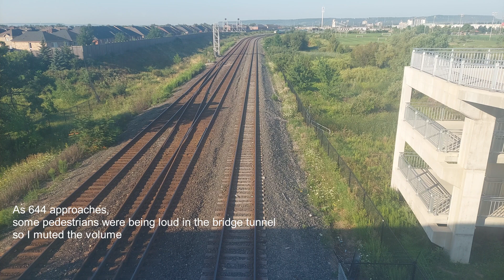Morning Rush Hour EP 9: Four GO Trains at Milton East Pedestrian Bridge! August 5, 2021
For the first rush hour railfanning session in August, I went to Milton to railfan the GO Transit Milton Line!

Just east of Milton GO, there is a pedestrian bridge crossing over the GO Transit Milton line/CP Galt Sub. I would highly recommend visiting this bridge for railfanning! The bridge looks brand new and has plenty of spots to railfan from. It also hosts a fantastic view of the rail corridor and the Niagara escarpment in the distance! Unfortunately, there are only GO Trains during rush hour, and CP Trains are uncommon and can come at any time, so you may not always get the greatest content, but the view sure makes up for it!

In this video, I filmed four eastbound GO Trains, with two of them being F59PH locomotives. Sadly once again no CP trains showed up during the 2 hours I was here.

Train Data
0:00 Introduction

0:18 F59PH 560
Pulling 6 cars eastbound at 6:51 AM towards Union Station

1:31 F59PH 559 Westbound
Pushing 6 cars from the GO Transit Milton Yard to Milton GO Station at 7:07 AM

2:44 F59PH 559 Eastbound
Pulling 6 cars towards Union Station at 7:20 AM

3:33 MP40 629 Westbound
Pushing 6 cars from the GO Transit Milton Yard to Milton GO Station at 7:39 AM

4:27 MP40 629 Eastbound Angle 1
Pulling 6 cars towards Union Station at 7:50 AM

5:20 MP40 629 Eastbound Angle 2

5:54 MP40 644 Westbound Angle 1
Pushing 6 cars from the GO Transit Milton Yard to Milton GO Station at 8:11 AM

6:28 MP40 644 Westbound Angle 2

7:28 MP40 644 Eastbound Angle 1
Pulling 6 cars towards Union Station at 8:32 AM

8:18 MP40 644 Eastbound Angle 2